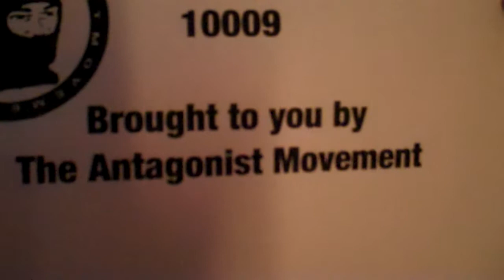Lisa Jaeggi performs at Alphabet City Soup!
monday august 3, ethan freaks lisa out while performing.  lisa thinks ethan is filming her ass...but instead he was filming the audience.